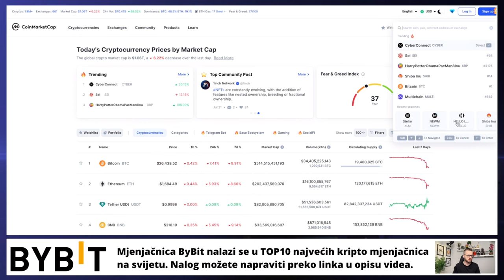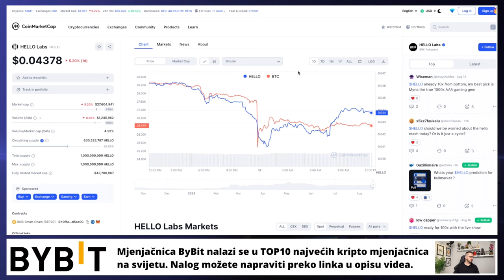PRATITE KRIPTOVALUTE REDOVNO ?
Kriptovalute ● Coinmarketcap i što ima novoga a da zanima ulagače u kriptovalute ;)

REKLAMA U UVODU VIDEA:
Lucky Block
(Koristiti VPN za ulaz)

KRIPTO TEME

kripto teme
BalkanCrypto zajednica raste iz dana u dan
kriptovalute novosti
bitcoin ulaganje
kako kupiti kriptovalute
kriptovalute KRIPTOVALUTE
KRIPTOVALUTA
kriptovalute edukacija
kriptovalute novosti
KRIPTOVALUTE live
KRIPTOVALUTE
kriptovalute novosti
coinmarketcap
COINMARKETCAP